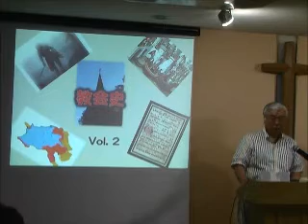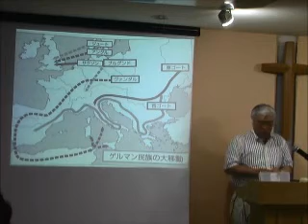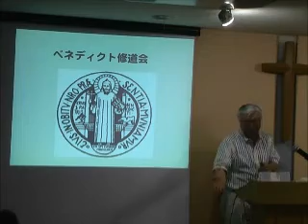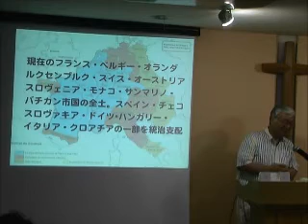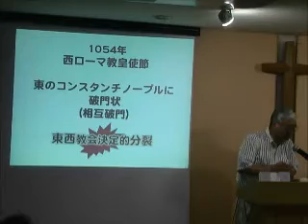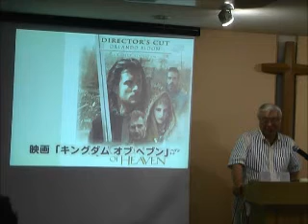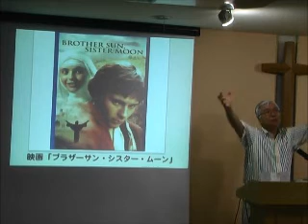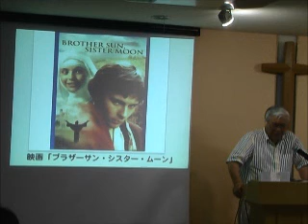関根一夫のバイブルワークショップ 教会史02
関根一夫のバイブルワークショップ
教会史　4回シリーズ　その2